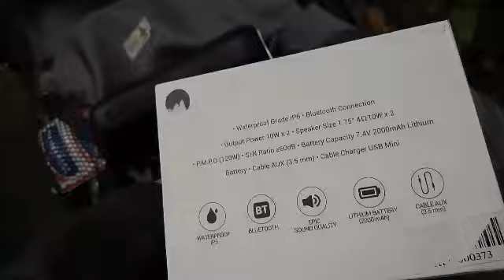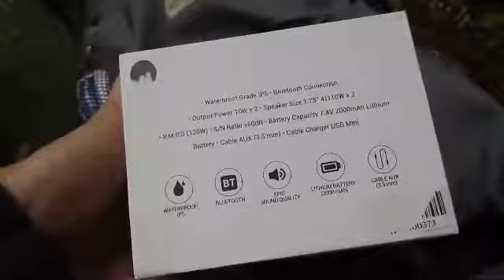Speaker Bluetooth murah suara mantap Mito S115 | Harga kaki lima BASS NENDANG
AYO GABUNG KOMUNITAS CHANNEL KHUSUS

MAU BELAJAR BISNIS ONLINE DARI RUMAH?

speaker bluetooth dibawah 200 ribu,
speaker bluetooth dibawah 500 ribu,
f&d speaker bluetooth,
o u d speaker bluetooth,
f&d bluetooth speaker repair,
d i y bluetooth speaker,
d power bluetooth speaker,
unboxing f&d bluetooth speaker,
f&d bluetooth speaker teardown,
d mart bluetooth speaker,
speaker bluetooth eggel,